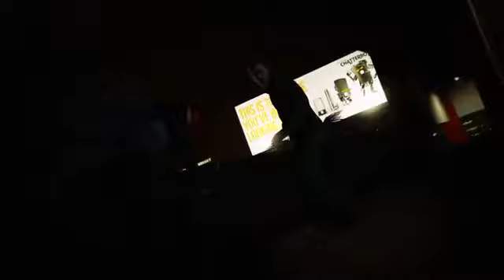Arrow 2x01 "Dead shot" GTA V Fan Film